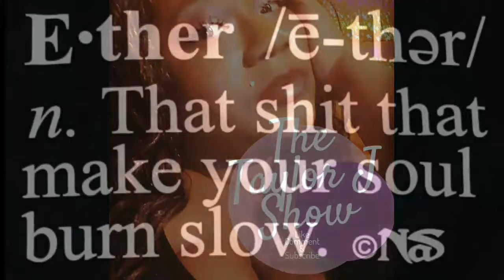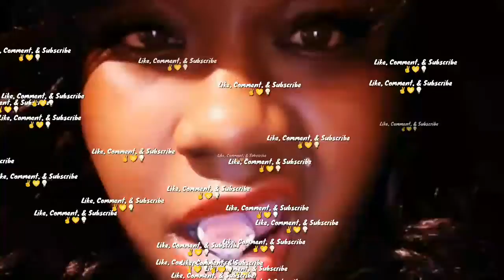My Favorite TOP 3 RAP BEEFS🔥🔥🔥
Songs That Go Down In History

✌Peace 💛Love 💡Light, Tay Tay